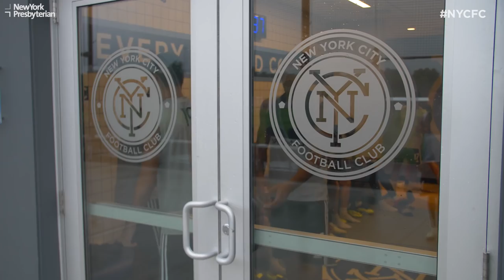Man City Trains in New York | INSIDE TRAINING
Manchester City trains at the Etihad City Football Academy New York.
►FOLLOW NYCFC!